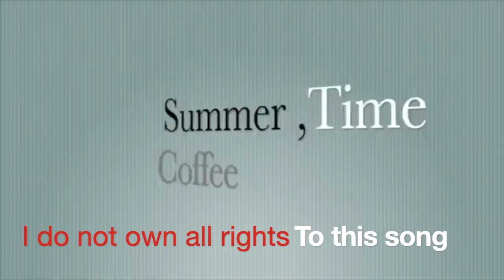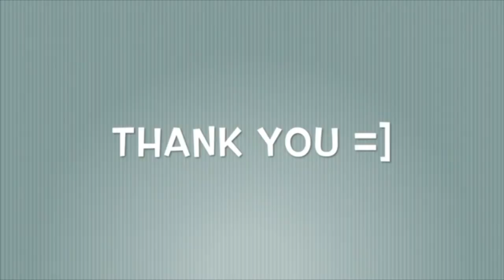SUMMER TIME COFFEEEEEE - CHIL TYPE BEAT KAVIBLESS/ MOKO PLAYS(STUDY MUSIC)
music by : Moko plays
editor: moko plays